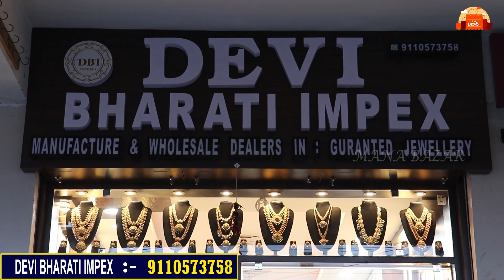Begum Bazar One Gram Gold Jewellery With Price | Wholesale One Gram Gold Jewellery#nakshi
DEVI BHARATI IMPEX
MANUFACTURERS & WHOLESALE DEALERS IN :
AD. Jewellery. CZ. Ear Rings & Sets. Bangles Etc.
Address :-
15august -1-9, Shop. No. 6. Ground Floor Mahaveer Plaza, Old Feelkhana Begum Bazar Hyderabad 500012 T. S.